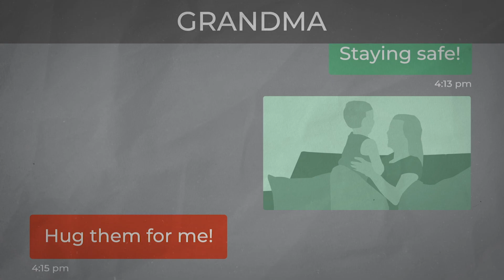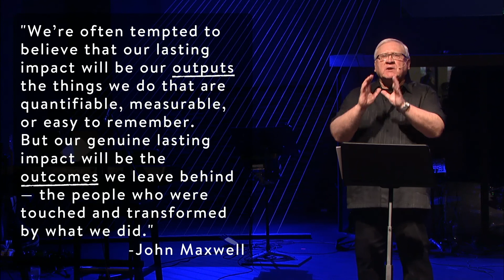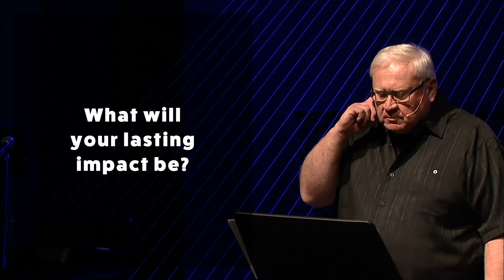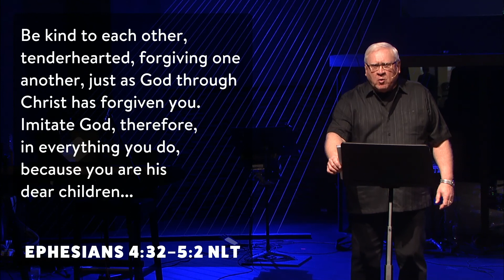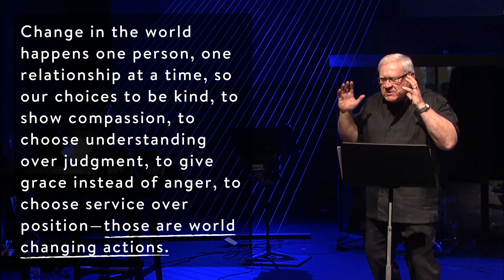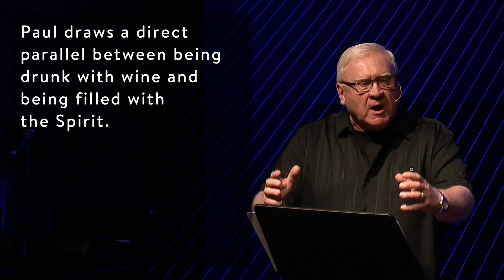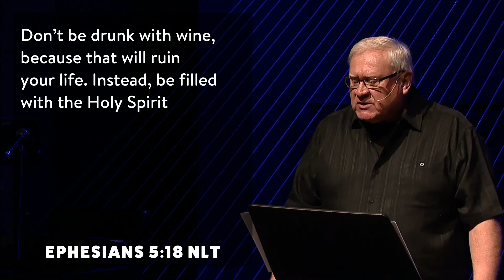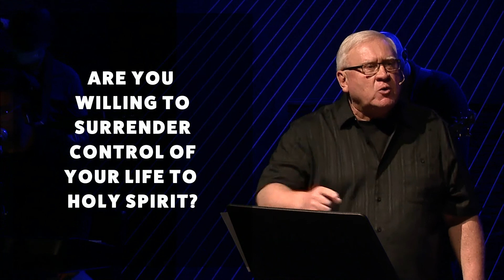October 4 - Pastor OJ - Together We Can Impact The World